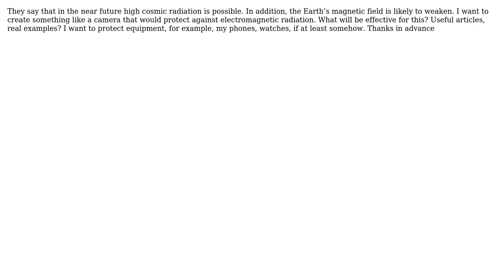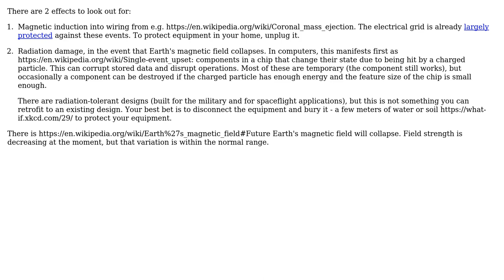Engineering: Protect equipment against electromagnetic radiation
With thanks & praise to God, and with thanks to the many people who have made this project possible! You are responsible for your own actions.